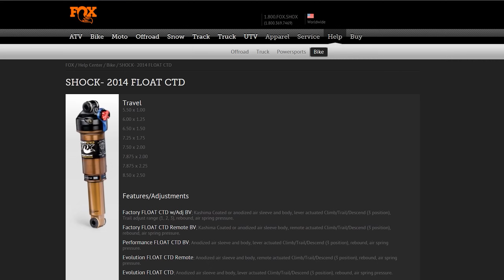Takaiskarin ilmakannun huolto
Huolletaan täysjousto-maastopyöräni Fox Float CTD Evolution-mallin takaiskari!

Haluatko tukea kanavaa ja saada siltä lisäominaisuuksia? Tilaajana voit liittyä kanavan jäseneksi